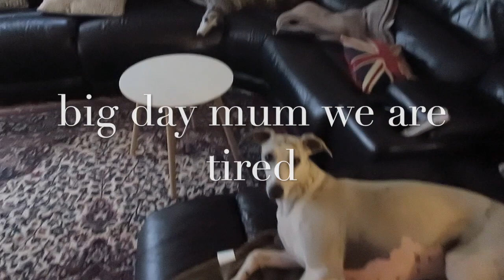My very spoiled whippets enjoying life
This video is showing another day in the life of my whippets, what they get up to and how much fun they have around the property.